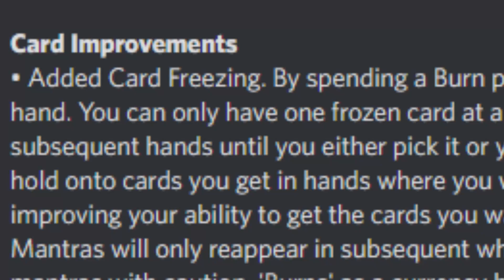[Deepwoken] New W Update!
I'm uploading every
"Friday and Saturday and Sunday at 5 pm"
leave feedback down in the comments